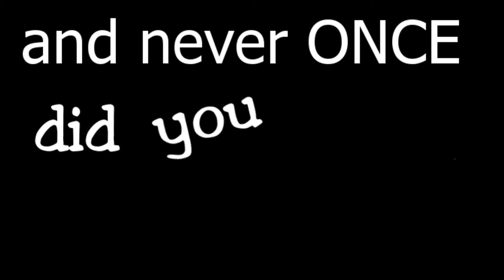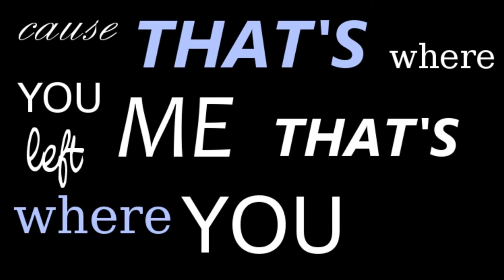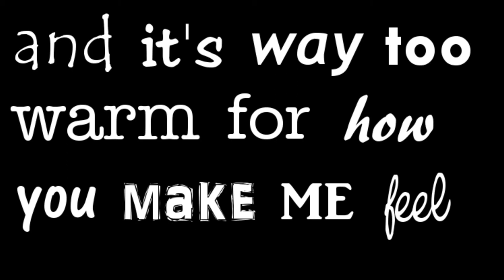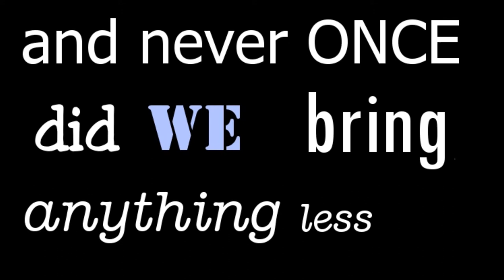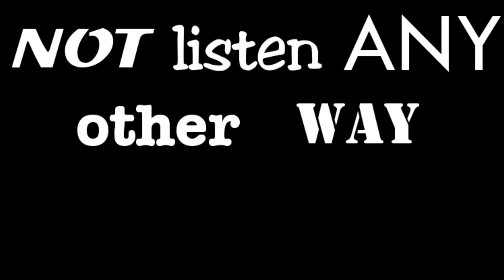"Denver Weather" (Original Song) - David Murphy feat. Katy McAllister w/ LYRICS